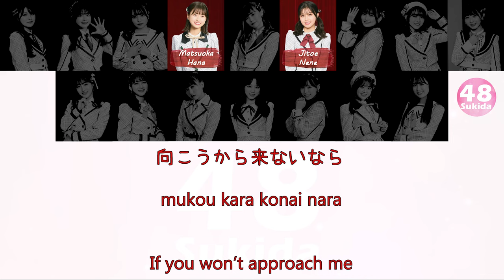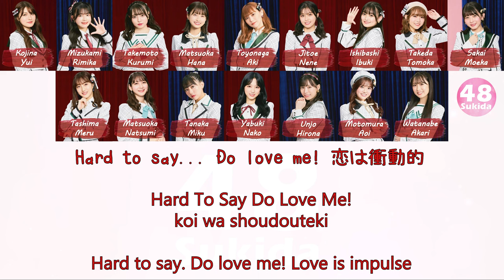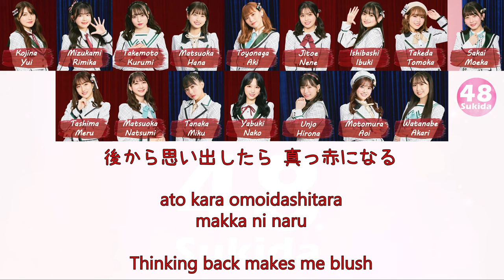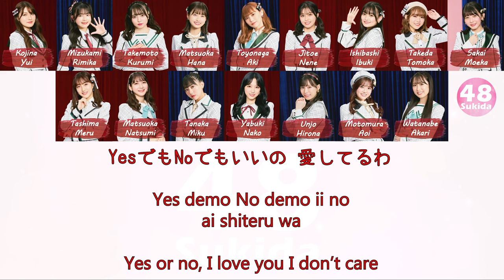HKT48 - Totsuzen Do love me! (突然 Do love me!) [Kan/Rom/Eng] | 48 Sukida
(Lyrics)
Totsuzen Do love me! (突然 Do love me!) is the main song from HKT48's 2nd album Outstanding (アウトスタンディング), by Senbatsu.

Performing Members
Team H: Kojina Yui, Tashima Meru, Tanaka Miku, Toyonaga Aki, Matsuoka Natsumi, Mizukami Rimika, Yabuki Nako, Watanabe Akari
Team KIV: Ishibashi Ibuki, Unjo Hirona, Takemoto Kurumi, Jitoe Nene, Motomura Aoi
Team TII: Sakai Moeka, Takeda Tomoka, Matsuoka Hana